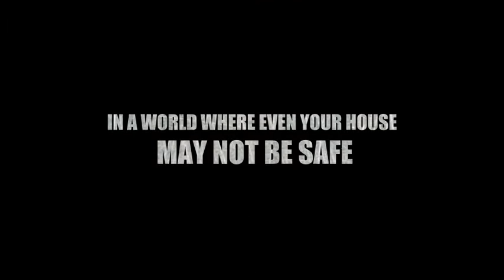The Candy Cane Crime- Trailer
Our Movie Trailer